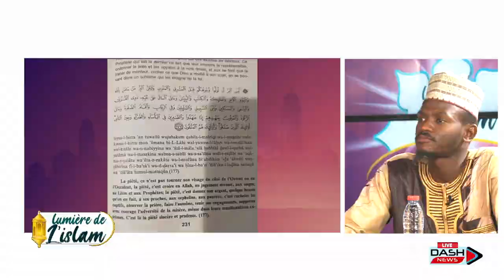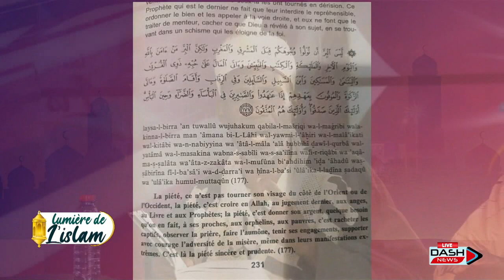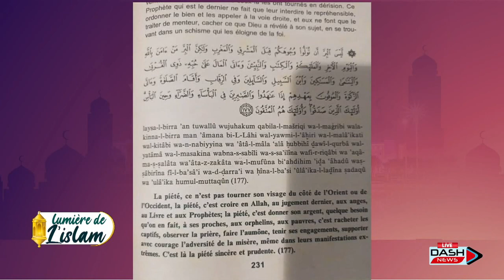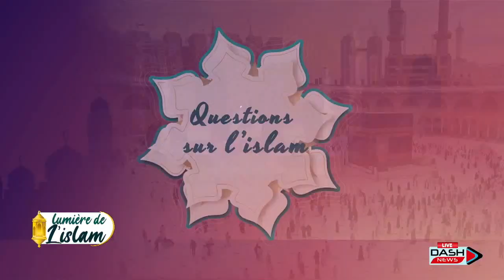LA DIFFERENCE ENTRE MUSULMAN ET ISLAM